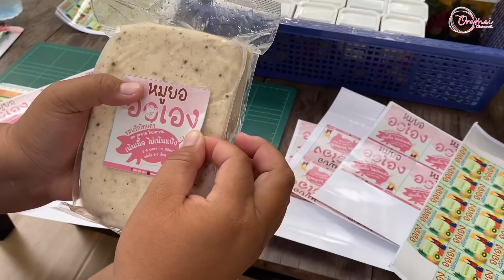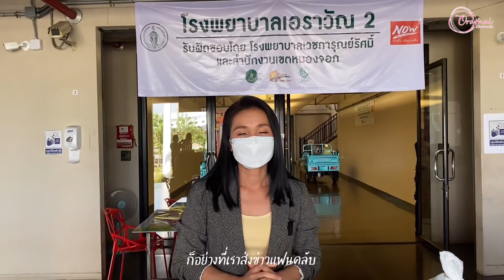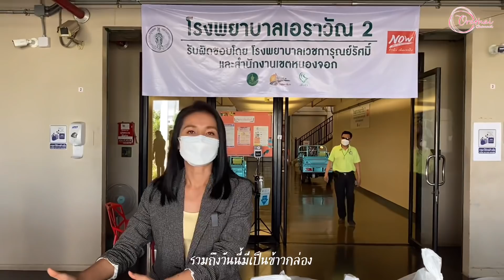ต่าย อรทัย ปันน้ำใจ ให้บุคลากรทางการแพทย์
มอบชุด PPE ,หน้ากากอนามัย,อาหาร และ น้ำดื่ม ให้บุคลากรทางการแพทย์